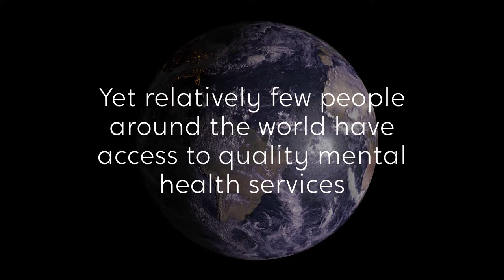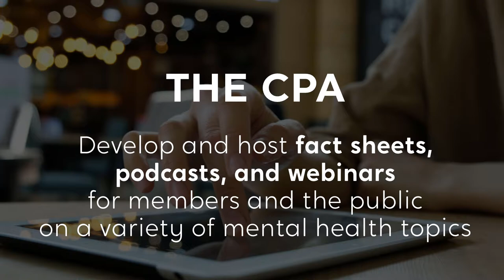CPA World Mental Health Day 2020 video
In concert with mental health professionals around the world, the Canadian Psychological Association is advocating parity for mental health funding on World Mental Health Day.